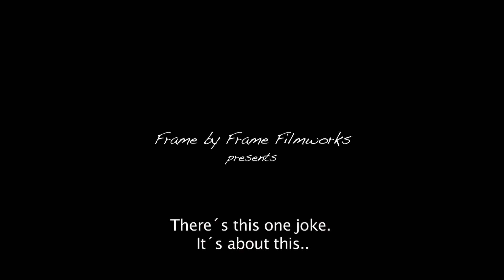Got Water? Trailer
Two men meet after having made contact on an online dating service. They are both a little shy.